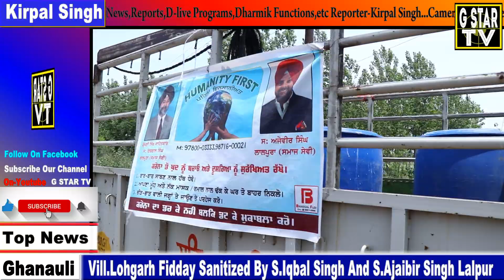Vill.Lohgarh Fidday Sanitized By | S.Iqbal Singh And S.Ajaibir Singh Lalpur | G STAR TV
ਤੁਸੀਂ ਵੇਖ ਰਹੇ ਹੋ .
.ਜੀ.ਸਟਾਰ. ਟੀ.ਵੀ. ਘਨੌਲੀ ਤੋਂ ...
.ਇਲਾਕੇ ਦੇ ਕਿਸੇ ਵੀ ਸਮਾਗਮ ਦੀ ਲਾਈਵ/ਡੀ ਲਾਈਵ ਕਵਰੇਜ ਅਤੇ ਵਿਆਹ ਸ਼ਾਦੀ, ਮੰਗਣੀ ਅਤੇ ਹੋਰ ਸਮਾਰੋਹਾਂ ਮੌਕੇ ਫੋਟੋਗਰਾਫੀ, ਪ੍ਰੀ-ਵੈਡਿੰਗ , ਪੋਸਟ ਵੈਡਿੰਗ ਤੇ ਵੀਡੀਓਗਰਾਫੀ ਲਈ ਸੰਪਰਕ ਕਰੋ।
 ਕ੍ਰਿਪਾਲ ਸਿੰਘ
 ਜੀਤ ਵੀਡੀਓ
ਥਰਮਲ ਪਲਾਂਟ ਰੋਡ .
ਘਨੌਲੀ...

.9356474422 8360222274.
.9417405422.

 ਇਸ ਲਈ ਅੱਜ ਹੀ ਸੰਪਰਕ ਕਰੋ ਜੀ।